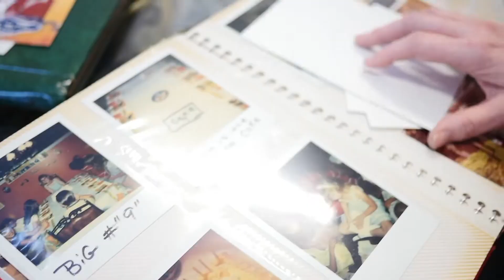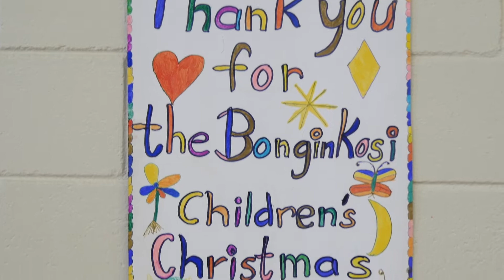2018 Good Hope Christian Centre Wins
Take a look at what the people who make up Good Hope Christian Centre accomplished in 2018.  We look forward to what God is going to do in 2019!